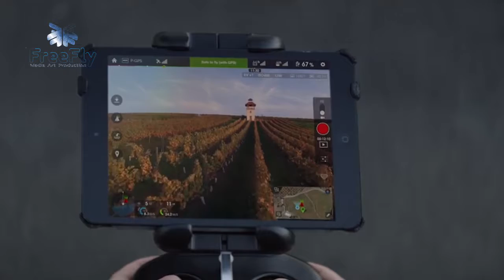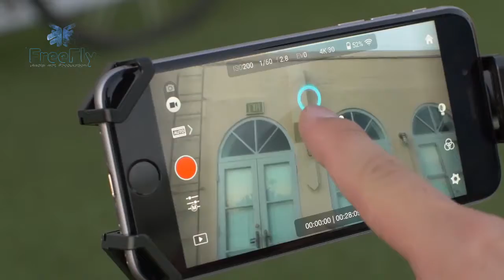Free Fly Media Equipments Batch 1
See some of our very own equipments available for rental, sales and production services. We have variety of technology solutions that can meet and provide your needs and expectation.